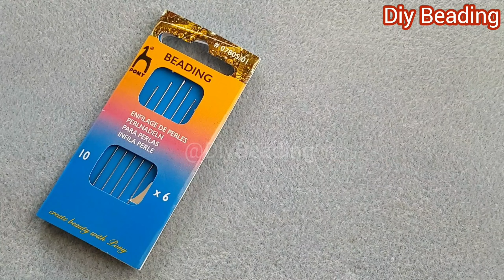💐Daisy flower earrings/Floral jewelry/Brick stitch earrings/Easy jewelry making at home/DIY Tutorial